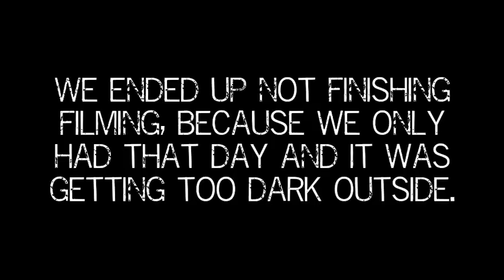Bloopers, Outtakes, and Stuff: The Very Hungry Caterpillar